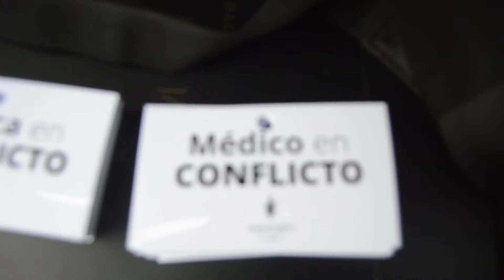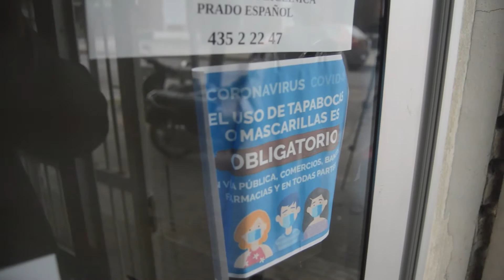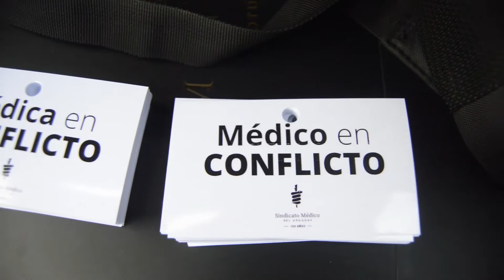DR GUSTAVO GRECCO PRESIDENTE DEL SMU